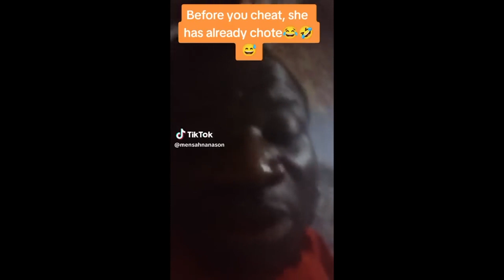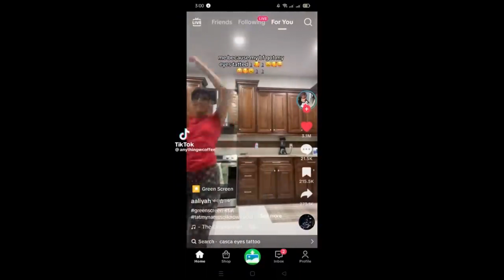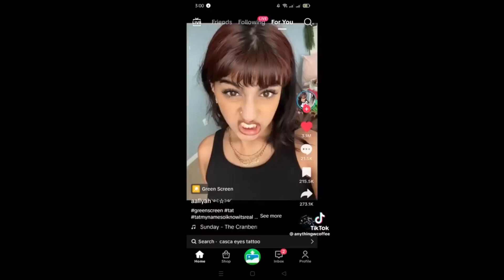CHEATING GIRLFRIEND GETS CAUGHT GETTING HER CHEEKS CLAPPED, then this happened...